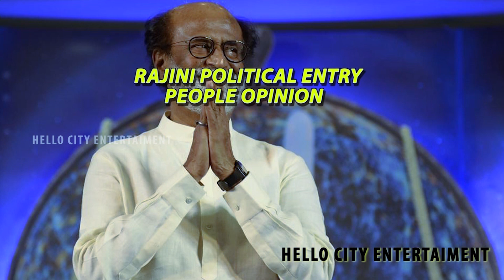ரஜினி இந்த வயசுல அரசியல் வந்து என்ன செய்ய போகிறார் பொது மக்கள் விளாசல்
This Video Content  About - ரஜினி இந்த வயசுல அரசியல் வந்து என்ன செய்ய போகிறார் பொது மக்கள் விளாசல் ...